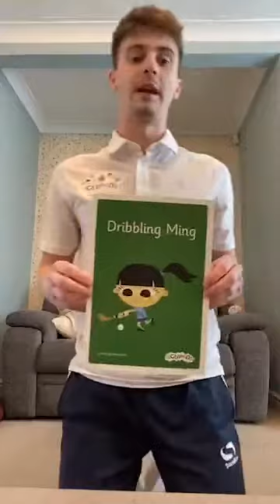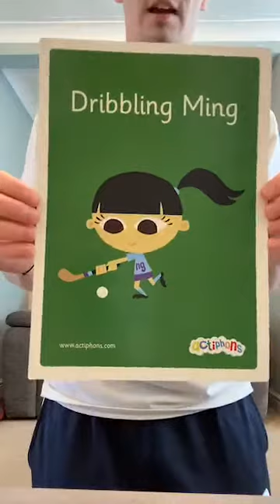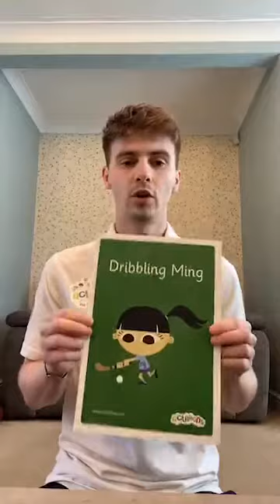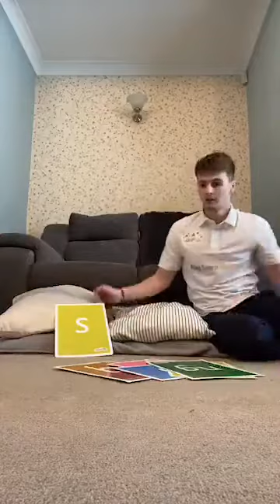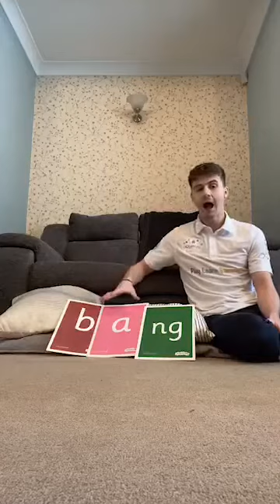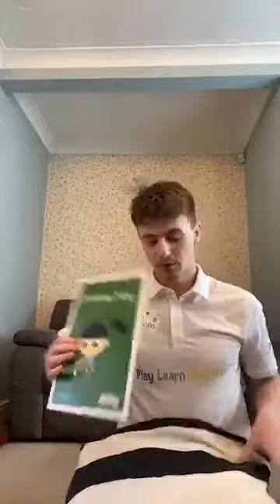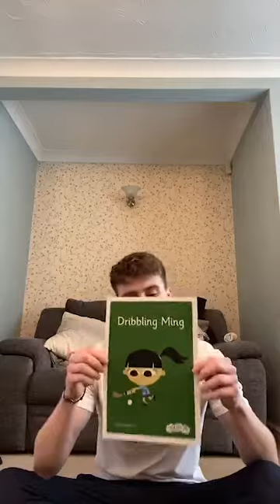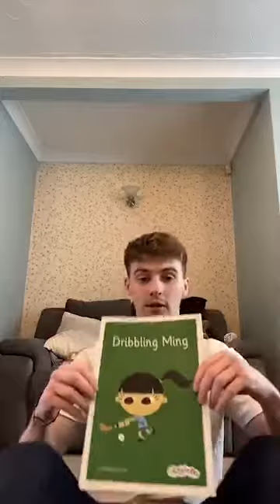Phonics 'ng' sound games at home | Phase 3 Phonics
Phonics 'ng' sound, Phonics 'ng' song, Phonics 'ng' activities and much, much more. Dribbling Ming will teach you how to pronounce her 'ng' sound, make words, sing her song and play fun hockey dribbling games!

Ready, Steady, Let's GO!